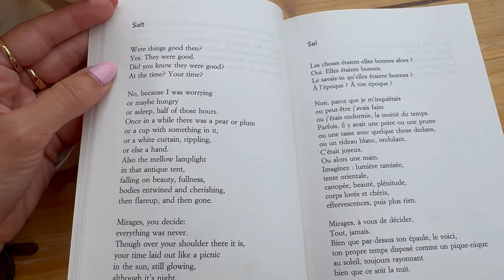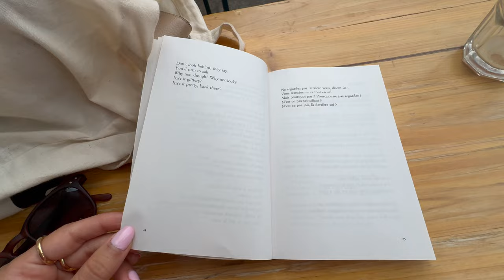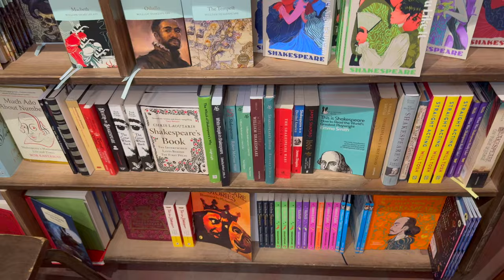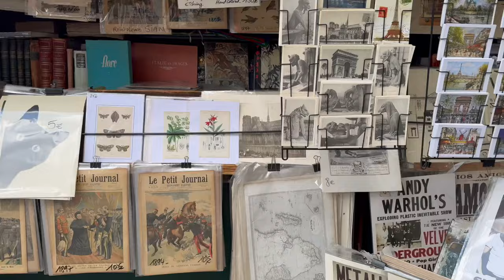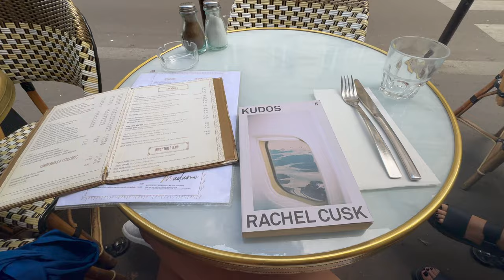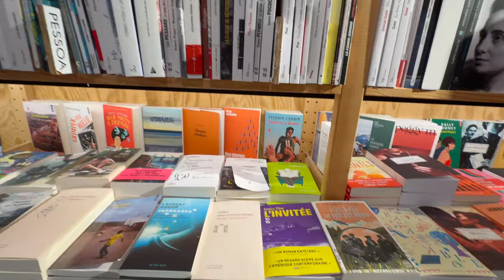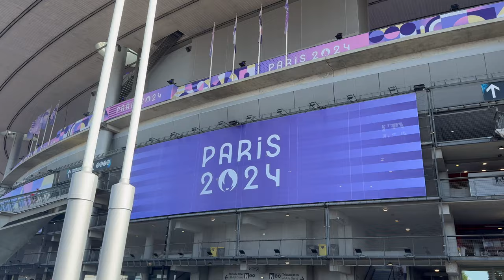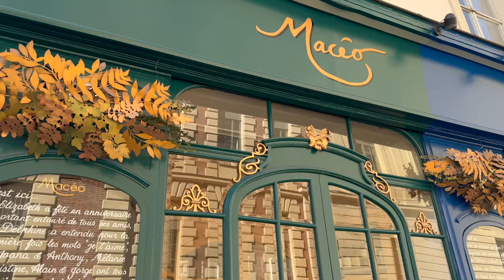Traveling to Paris for the Olympics!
0:00 - 0:42: intro
0:42 - 1:54: equestrian
1:54 - 4:38: Shakespeare and Co
4:38 - 6:57: book haul
6:57 - 12:06: exploring the streets of Paris
12:06 - 12:42: track & field pt. 1
12:42 - 14:38: morning run/marathon swimming
14:38 - 17:13: becoming locals
17:13 - 20:55: more unreal events!
20:55 - 23:36: space invaders
23:36: women's soccer finals